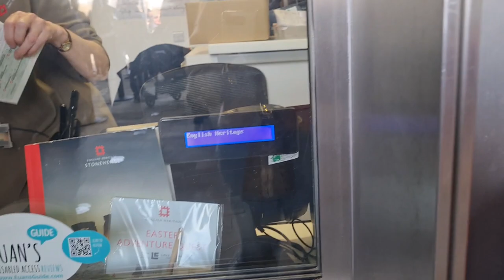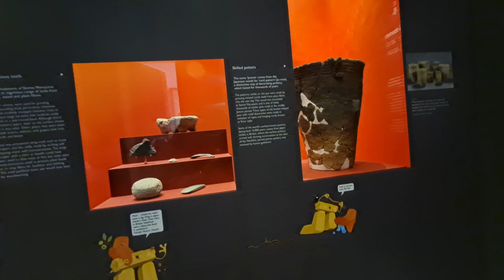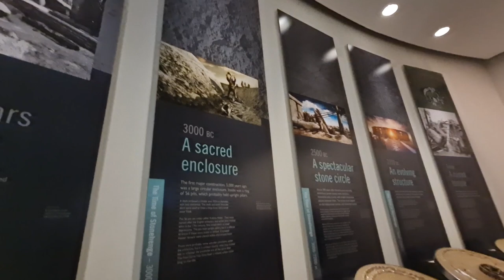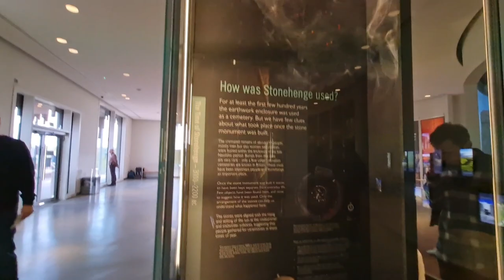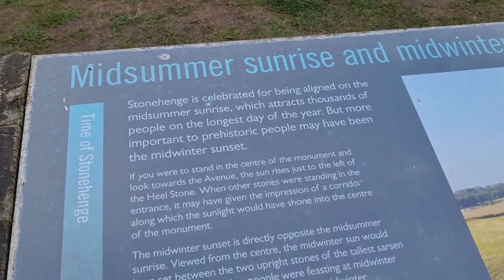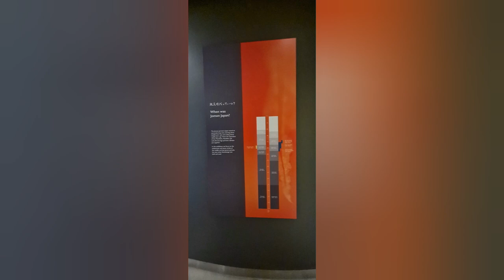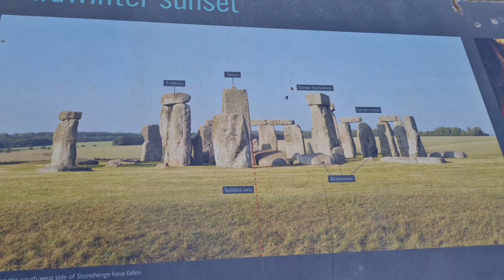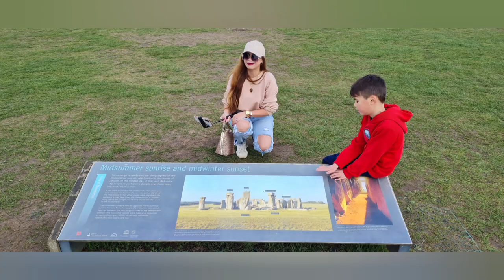STONEHENGE IN WILTSHIRE, ENGLAND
Visiting the most famous tourist attractions in England